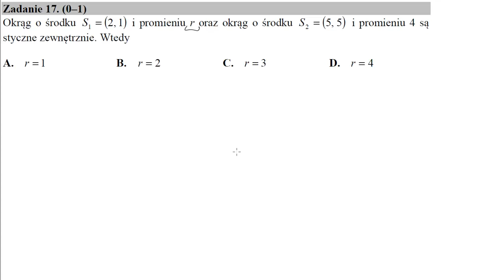17 Okrąg o środku S1=2,1 i promieniu r oraz okrąg o środku S2=5,5 i promieniu 4 są styczne zewnętrzn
Okrąg o środku S1=(2,1) i promieniu r oraz okrąg o środku S2=(5,5) i promieniu 4 są styczne zewnętrznie. Wtedy Źródło